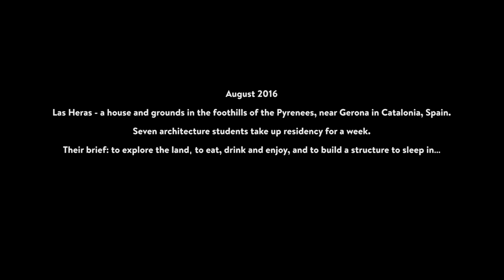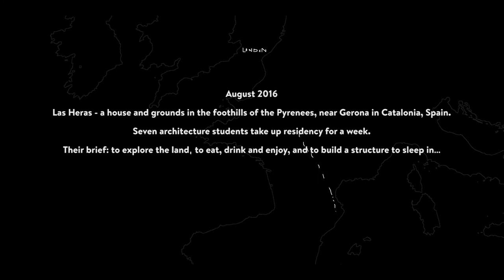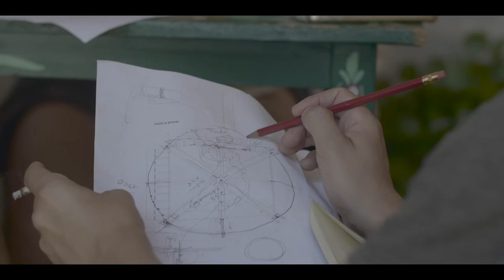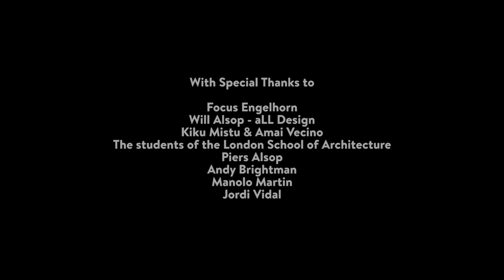Las Heras - Will Alsop's Educational Retreat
The estate Las Heras lies close to Girona in Spain. I was taken there by my client, in the form of a mystery tour. We arrived at a large house within 350 hectares. I felt instant affinity to this place before leaving the car. I asked my client: “Why did you buy this?” He answered: “…that is YOUR project – to tell ME!”

The land exuded a sense of place which appeared irrational. Time and neglect had taken its toll on the main house and work began to repair the building.

The estate has a long and tumultuous history; the past informs the present and creates context for the experience of the place. The future required a possible description. A narrative (novella) was an indulgence that allowed exploration of what might happen in the formation of the place. The book exists as a plan, a gazetteer volume of information, and a cookbook, intended to stimulate and encourage.

The emerging project’s starting point is as an educational resource for anyone; particularly for architectural and art institutions.